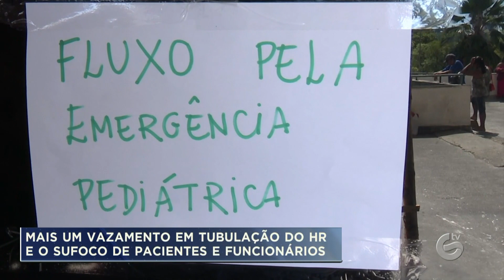Pacientes e funcionários do HR passam suco após vazamento de tubulação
Uma tubulação se rompeu e ocasionou vazamento no teto de um setor do Hospital da Restauração do Recife. O fluxo de pacientes e profissionais foi transferido para outra área.